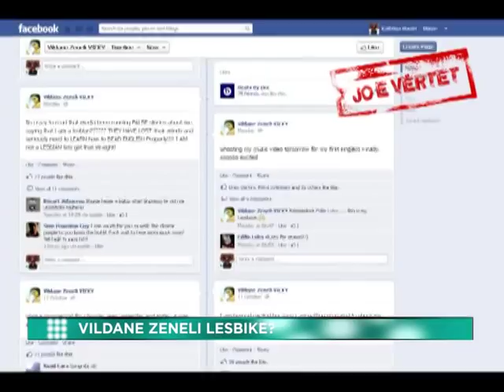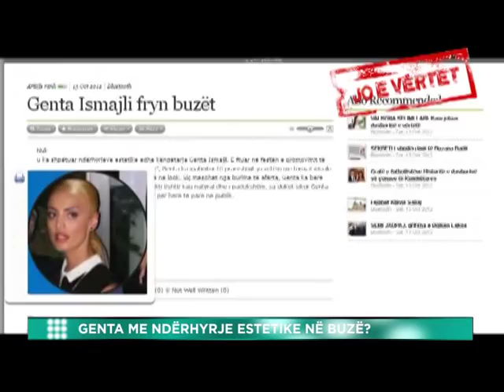E VERTETE - JO E VERTETE - PRIVE KLAN KOSOVA